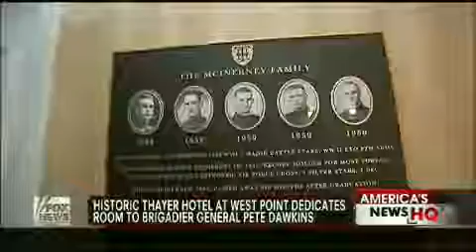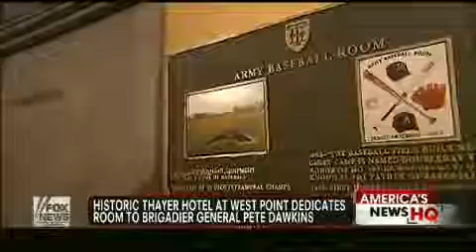FOX News Report On Thayer’s Headquarters, The Historic Thayer Hotel, Room Dedication Program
Thayer Leadership is located in the Historic Thayer Hotel at West Point.  The Thayer Hotel made national news with the unique and innovative room dedication program. This program was designed to make the Thayer Hotel into a living museum.  Every dedicated room honors a distinguished West Point graduate who has excelled in their respective fields.   For Thayer Leadership clients, this is important because while the executive is learning leader development during the day, at night they are staying in a room dedicated to an inspirational leader of character.  Each dedicated room has a plaque out front, and the room is decorated with photos and memorabilia of the graduates’ life.  Over half of the 151 rooms at the Thayer Hotel are now dedicated.  Guests can request specific rooms, and will be given the room if available.  Some examples of rooms are Brigadier General Pete Dawkins (Heisman Trophy Winner), Brigadier General Becky Halstead (1st female graduate to become a general officer), Colonel Buzz Aldrin (Apollo 11 astronaut), General Lloyd Austin (1st African-American four star general to command a theater of war), Henry O. Flipper (1st African-American graduate of West Point after being born a slave), Joe DePinto (CEO 7-Eleven), and many others.